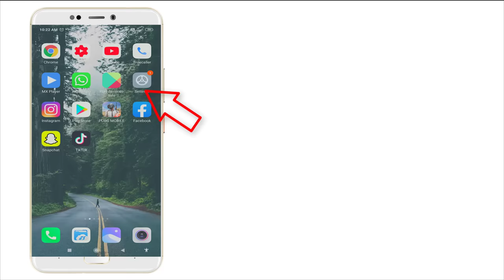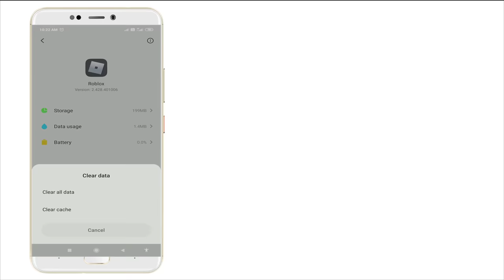Fix Roblox Unable To Contact Server Please Check Your Internet Connection Error || Android & ios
Thank You Everyone So Much For Watch My Video On " Fix Roblox Unable To Contact Server Please Check Your Internet Connection Error || Android & ios ". I Hope This Was Useful And You Learned Something Interesting.

Hope " Fix Roblox Unable To Contact Server Please Check Your Internet Connection Error || Android & ios " useful content.